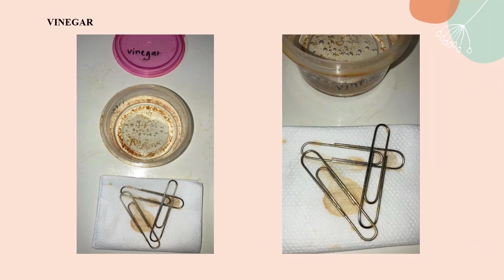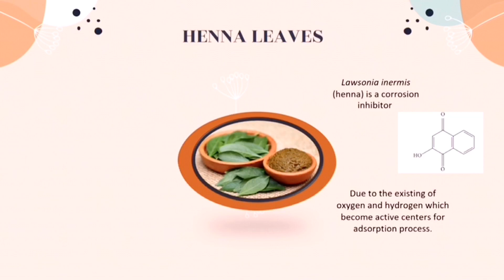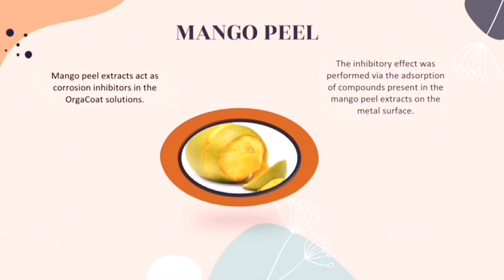OrgaCoat : A Novel Green Corrosion Inhibitors_ST-04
AiCD2021_ST-04

Prepared by
1. Aisyah Syahirah Abdul Syukor
2. Annis Radhiah Azzarina Azhari
3. Arina Balqis Mohd Razuki
4. Aisyah Solehah Ariffin

Supervised by
Ts. Najwa Rawaida Ahmad @ Ahmad Fauzi

Centre of Foundation Studies,
Universiti Teknologi MARA,
Cawangan Selangor Kampus Dengkil
43800 Dengkil, Selangor, Malaysia.